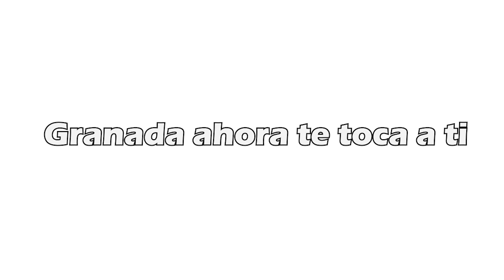Precandidatos a la Alcaldía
🗳| Hoy desde Vahos Tv les traemos los precandidatos a la alcaldía para el municipio de Granada, conozcamos un poco acerca de ellos, porque decidieron aspirar a la alcaldía y de sus propuestas.

Síguenos:
👉Facebook y YouTube: Vahos TV